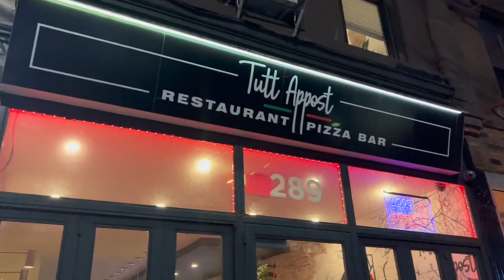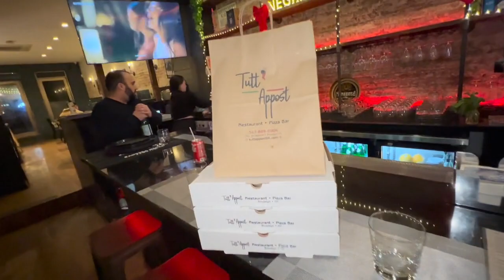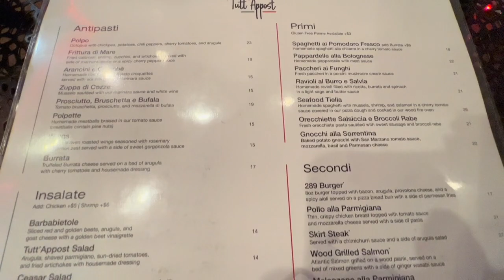Tutt ‘Appost, Park Slope with Michael Quinn